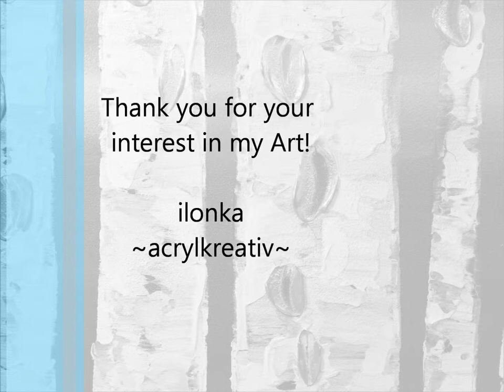Birch Tree Paintings Abstract Part 2 Acrylbilder Birken Bäume Kunst Wald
Birch trees in Acrylic and Metallic paint. Palette knife. Birken in Acryl auf Leinwand.